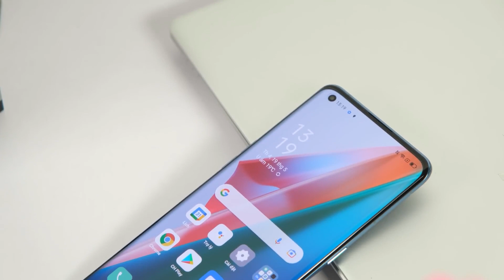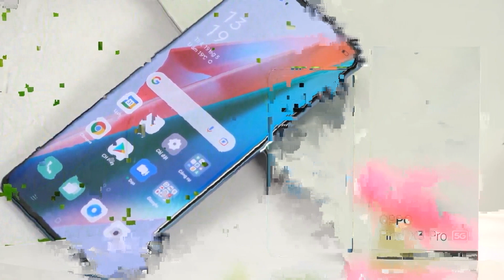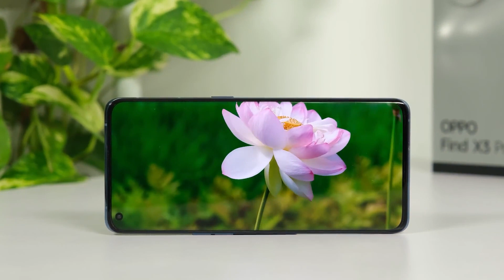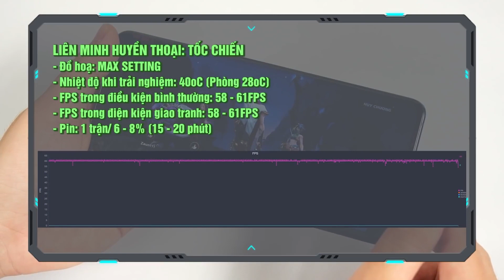Oppo Find X5 Pro lộ diện: Vậy Oppo Find X4 Pro đâu rồi?